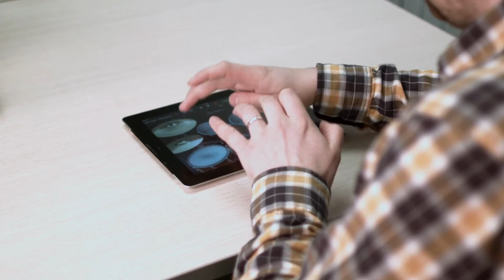ВРитмеСвязного 2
Как зазвучит хит о «Связном», зависит от тебя!